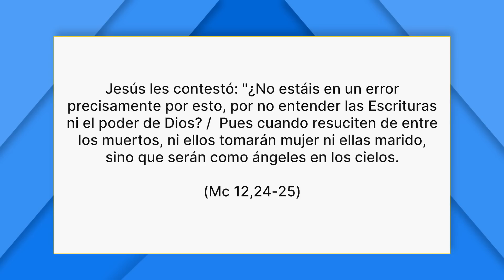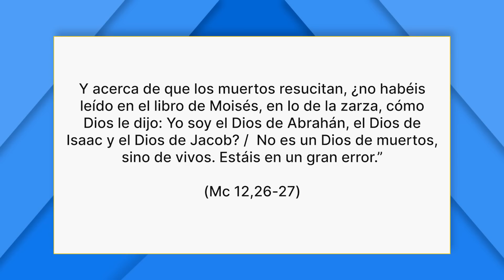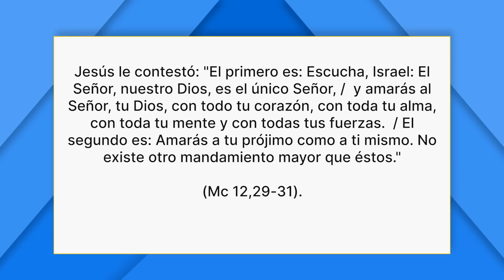Aprender a conversar | Firmes en la fe - P. Gabriel Zapata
Es importante aprender a conversar, teniendo en cuenta lo que dice nuestro Señor, de la abundancia del corazón, habla la boca, por tanto, contemplemos a Cristo modelo de conversador.

El P. Gabriel es licenciado en Teología Bíblica y actualmente rector del seminario menor del IVE en Argentina.

Si quiere colaborar con este Apostolado lo puede hacer dirigiéndose a Desde ya muchas gracias.